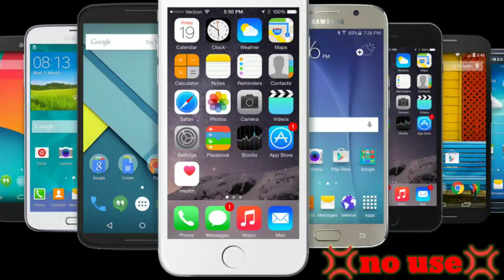mobile addiction || no use mobile